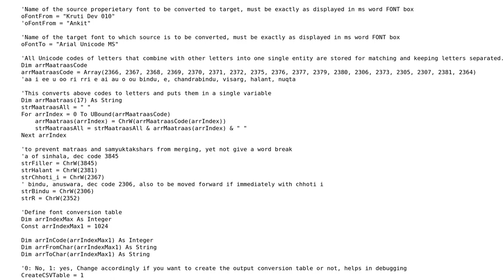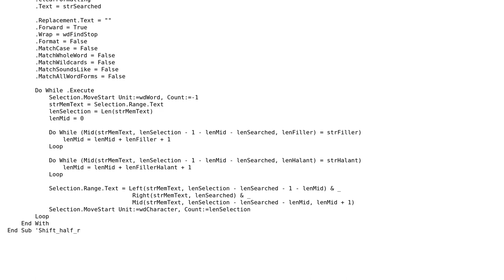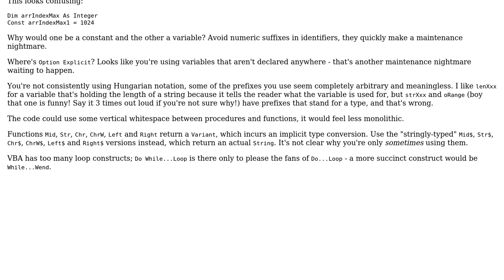Converting Hindi Devanagari proprietary font to Unicode font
With thanks & praise to God, and with thanks to the many people who have made this project possible! | Content (except music & images) licensed under CC BY-SA | Music | Images & others | With thanks to user VSRawat user Mathieu Guindon user Jamal and the Stack Exchange Network Trademarks are property of their respective owners. You are responsible for your own actions.